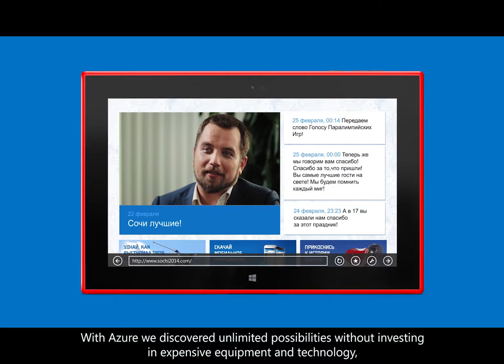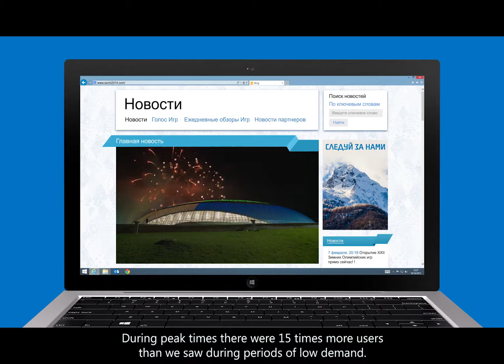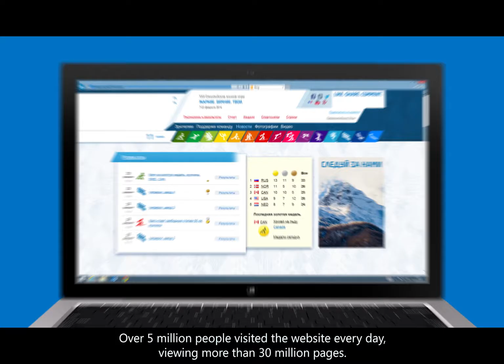Sochi Olympics Site Uses the Cloud to Support More Than 90,000 Requests per Second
The Olympic Winter Games in Sochi, Russia, featured the best athletes in the world—and the best technology. The organizers anticipated unprecedented traffic on Olympic websites; to support it, they hosted their sites and apps on Microsoft Azure, where they benefited from high reliability and virtually unlimited scalability. Fans saw innovations too, such as data feeds showing skaters’ speeds while races were in progress.